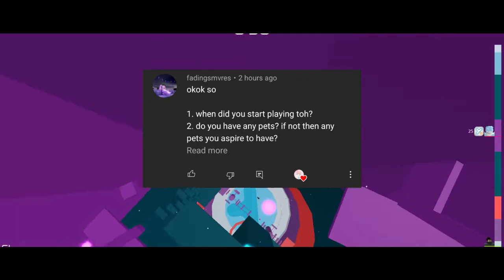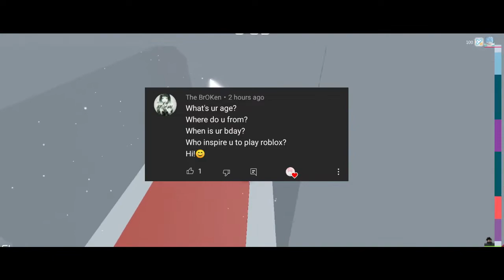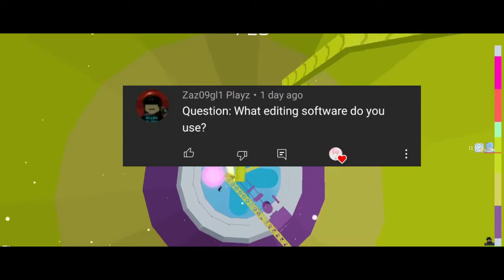[400th Special video] Q&A Video!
sorry if ur question didnt get pick